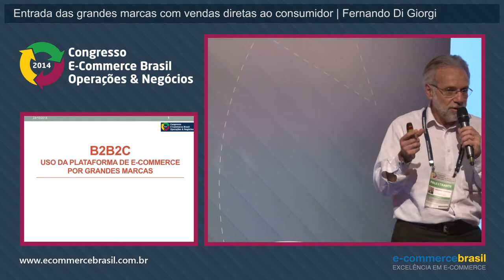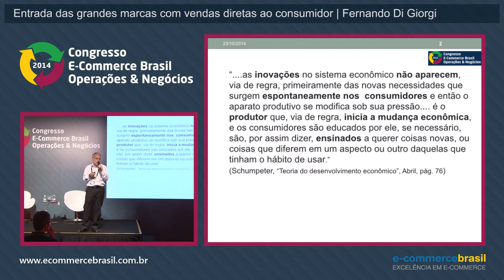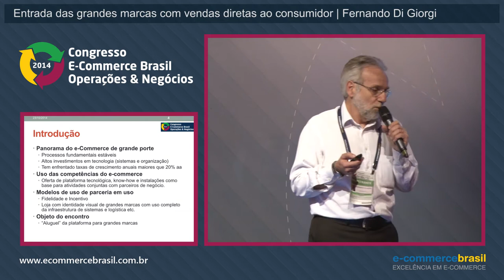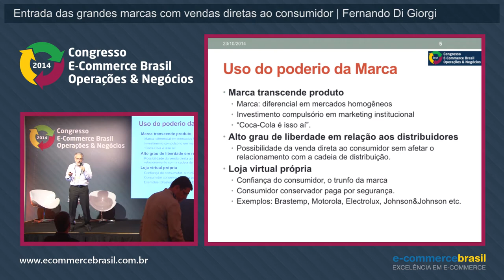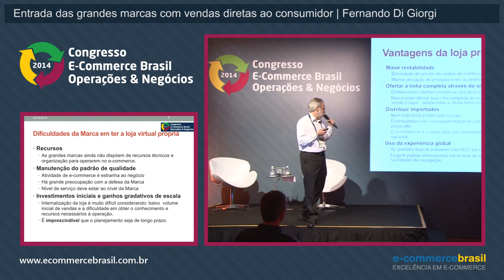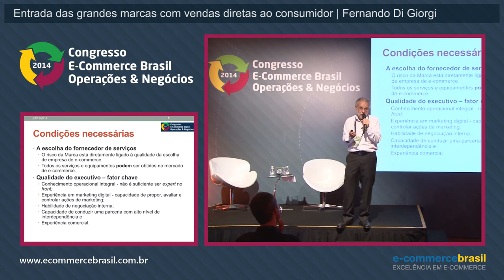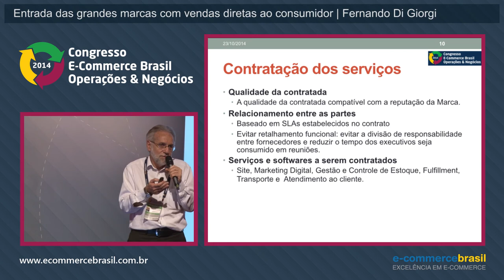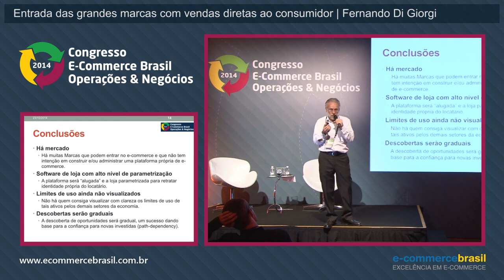Entrada das grandes marcas com vendas diretas ao consumidor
Palestra: Entrada das grandes marcas com vendas diretas ao consumidor. Com Fernando Di Giorgi, especialista em e-commerce.